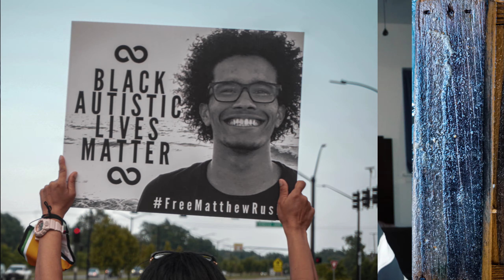Freelance Tips! YOU CAN DO THIS!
Here is a vid on me explaining my experiences as a freelance worker!! There are many challenges but many perks!! check it!